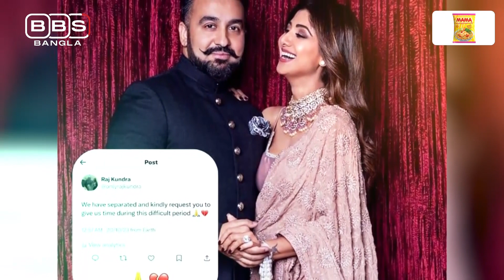বিচ্ছেদের কারণ জানালেন রাজ